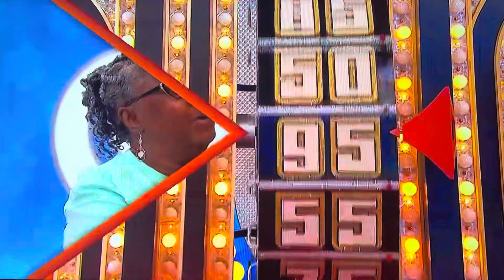The Price is Right | Showcase Showdown (Part 2) | 10/29/2024